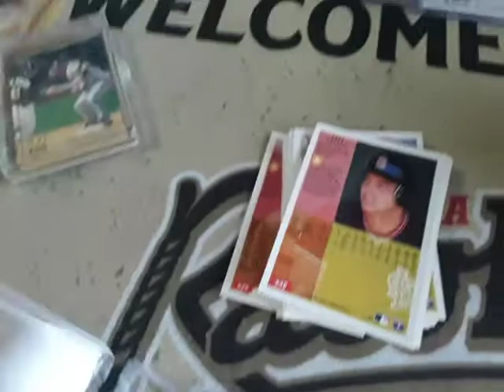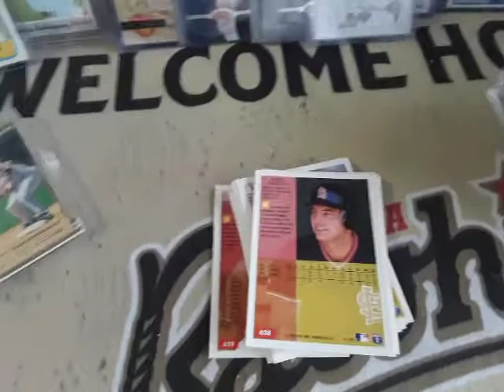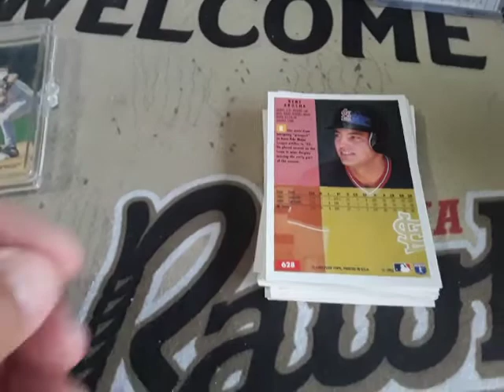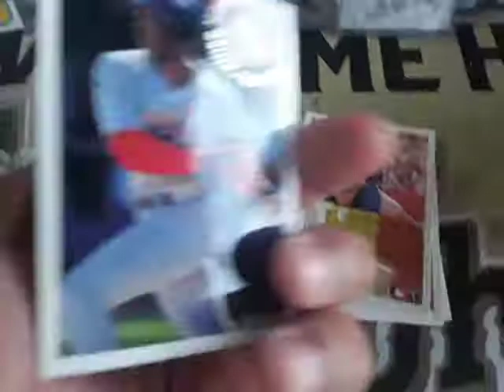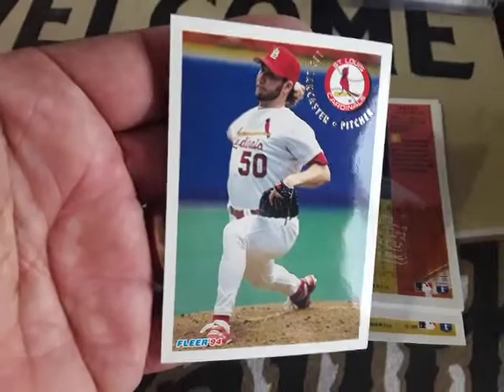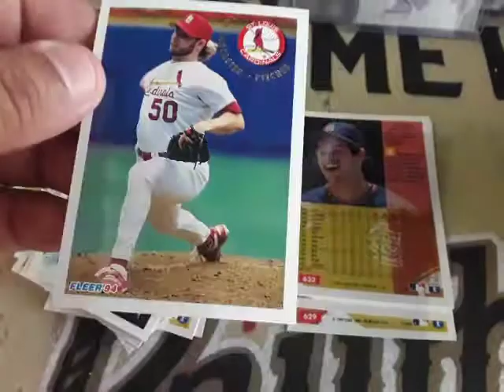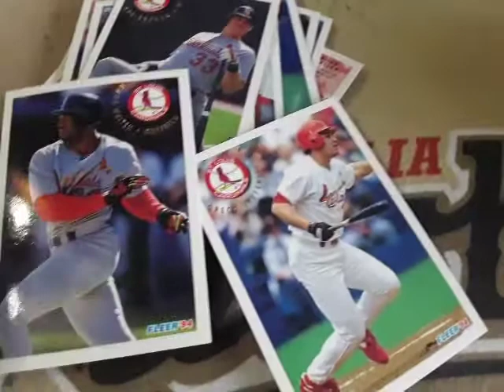St. Louis Cardinals 1994 Fleer team set break.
Cardinals 1994 Fleer team break.